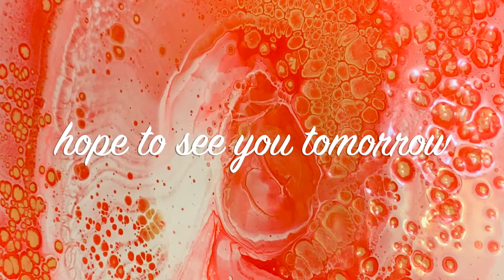#231 Going to Mars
Welcome to my art experience. I'm disabled artist. I am legally blind and often times mumble my words.  I do not realize that it is happening while I explain my process. Because this a genuine glimpse to my journey I will not try to correct it by edits. I was a deeply flawed person before the accident that took most of my vision and left me with memory loss, I am more so now.  I am a former director of a Boys and Girls Club but retired as an Executive with the Girl Scouts. after I retired with the Girl Scouts I went back to school to study medicine but then transferred into the Chemical Engineering and Biomedical Engineering Deportment. At my current university I conduct research in hopes of discovering a treatment for cancer.

Paints:

24K gold by Decoart Metallics

Canvas
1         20" X 20" level 1 (economy canvas)